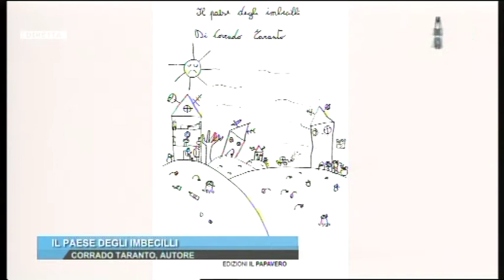Domenica sulla luna - Corrado Taranto, Il Paese degli Imbecilli ( 15. pt. 17.02.2019)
Per la tua pubblicità scrivici a o se vuoi promuovere il tuo lavoro musicale,discografico o teatrale o libro o Raccontare la tua storia scrivici a
Domenica sulla Luna è un morning show che va in onda ogni domenica dalle 10.00 alle 13.00 su Tvluna (visibile in Campania al canale 14, Lazio al 212,Puglia 186, streaming su e tramite app LUNASET GO. Intrattenimento, spettacolo e attualità si fondono in maniera “garbata” e senza eccessi. Un programma che vuole raccontare diverse realtà e voci non solo della città di Napoli ma di tutto il territorio nazionale. Vetrina per giovani talenti con la rubrica Un Caffè con.., divulgazione e invito alla lettura con interviste a scrittori, un racconto a 360° di artisti noti, che attraverso l’intervista LE PAROLE CHE... si “spogliano” permettendo al pubblico di conoscerli in maniera più intima. Il redazionale FabiodiDomenica ,dove Fabio Brescia senza peli sulla lingua dice la sua su svariati argomenti,precede Il cuore del programma che è senza dubbio il Talk, durante il quale,con opinionisti esperti del settore vengono affrontate tematiche strettamente legate all’attualità e al costume. E ancora musica con la Maddalena Imperato e Igor Di Martino, consigli culinari con la divertente rubrica Il Dolce della Domenica e con la rubrica culinaria dedicata alla tradizione e all’innovazione dei piatti partenopei.. IERI OGGI DOMANI ( che prende il nome dalla trattoria che ospita il cast per le ricette). Il programma è condotto da Ciro Sannino , Annachiara Prisco e Fabio Brescia. Spazio anche ai piccini con il talk Cose da Grandi e con il talent Promette Bene.
E’ un programma ideato da Gianfranco Sannino e Ciro Sannino prodotto da Dream Production e Tv Luna.

TI VA DI BALLARE?